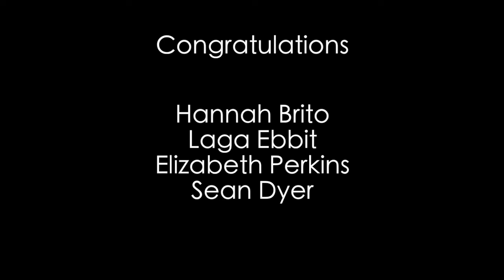10-1-18(Monday)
Ayad is the best